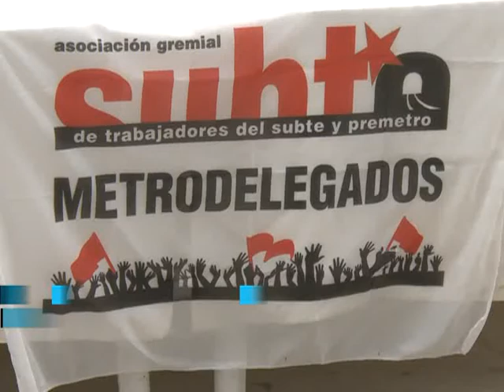Metrodelegados denuncian campaña contra los trabajadores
La Asociación Gremial de Trabajadores del Subte y Premetro (Agtsyp) denunció hoy que la empresa Metrovías y SBASE -órgano del Gobierno porteño que controla la actividad- los culpa "de los graves siniestros y dificultades en el servicio para eludir sus responsabilidades".

"Se trata de una campaña difamatoria que estigmatiza a los trabajadores por los graves problemas que hay en los subtes que son en realidad por falta de inversión, mantenimiento e interés en ofrecer un servicio apropiado a los pasajeros", dijo Roberto Pianelli, titular de la organización en una conferencia de prensa convocada este mediodía.

En los últimos dos años hubo cuatro muertes de trabajadores y cuatro accidentes que dejaron a otros trabajadores con secuelas.

El último siniestro ocurrió el 28 de septiembre cuando un trabajador, quien según el gremio no contaba aún con la capacitación apropiada para su función, fue arrollado por un tren.

Además denunciaron la falta de trenes como consecuencia del aumento de estaciones que provocaron unos 40.000 pasajeros más en cada línea; sin embargo, la línea B tiene la misma cantidad de coches y en la A hay 15 trenes cuando debería haber 26.

Nestor Segovia en dialogó con Télam manifestó que la empresa Metrovías se niega desde hace años a realizar la capacitación correspondiente a los trabajores del subte.

Epigrafe:

La Asociación Gremial de Trabajadores del Subte y Premetro (Agtsyp) denunció hoy que la empresa Metrovías y SBASE los culpa "de los graves siniestros y dificultades en el servicio para eludir sus responsabilidades".